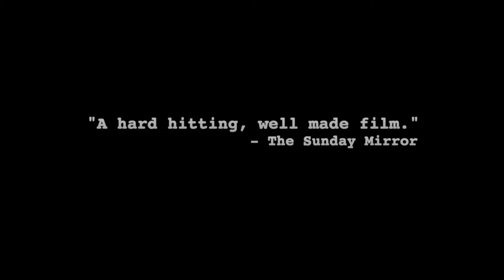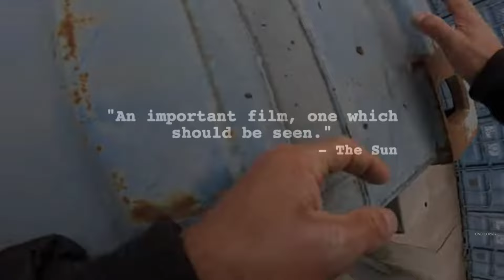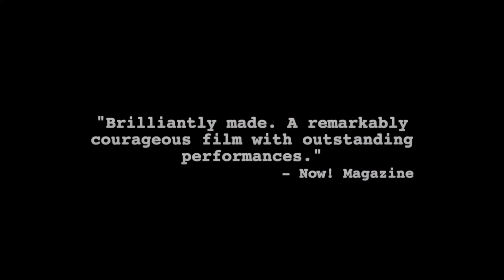DJE's Movie Trailer : Scum Dealers.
The HARD HITTING movie phenomenon everyone's been talking about now gets it deserved release.
DJE media's harrowing escape from the crime fronted motor trade business shocked audiences worldwide..but we could'nt watch it, the news printed it but we couldn't watch it..well now we can in a pristine 4k cinematic presentation coming soon in theatres everywhere.